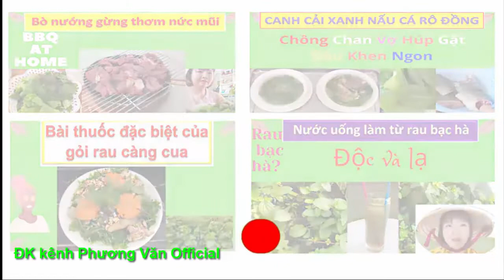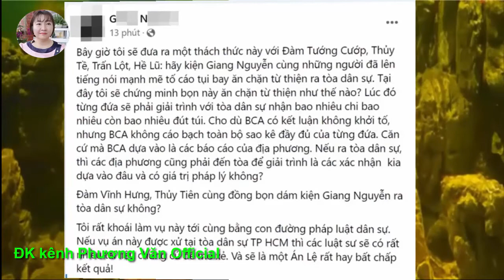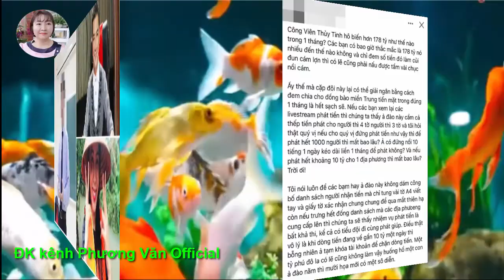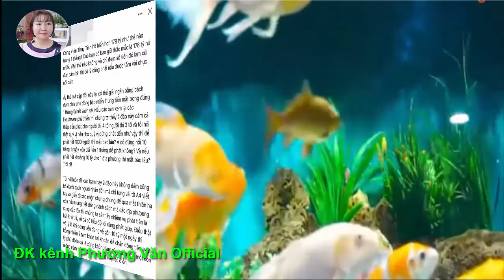124* Luật sư chỉ đích danh CS TTIEN, MR DAM, cđm xôn xao.